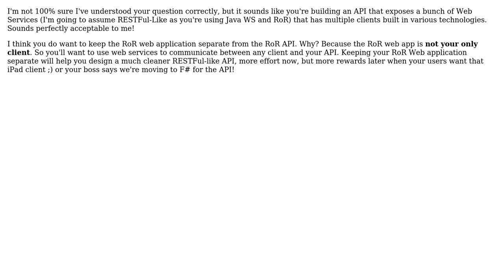Software Engineering: Question about API and Web application code sharing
With thanks & praise to God, and with thanks to the many people who have made this project possible! | Content (except music & images) licensed under CC BY-SA | Music | Images & others | With thanks to user opendd user Martijn Verburg and the Stack Exchange Network Trademarks are property of their respective owners. You are responsible for your own actions.